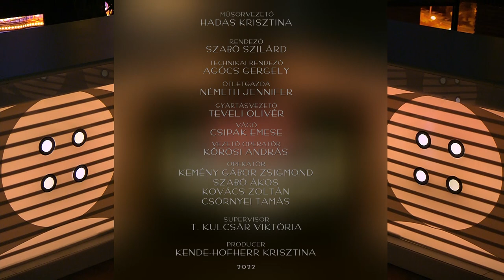NŐCOMMENT! EXTRA - VENDÉG: LOBENWEIN NORBERT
Hadas Kriszta a maroknyi maradék igazi újságírók egyike. Büszkék vagyunk arra, hogy a NőComment! csapatát erősíti.
Ki mást is kérhettünk volna meg arra, hogy a televíziós adások férfivendégelt segítsen nekünk kicsit jobban megismerni.

Ezen a héten a fesztiválok atyjával, Lobenwein Norbettel beszélget.

PRODUCER – KENDE - HOFHERR KRISZTINA
SUPERVISOR - T. KULCSÁR VIKTÓRIA
MŰSORVEZETŐ - HADAS KRISZTINA
RENDEZŐ – SZABÓ SZILÁRD
TECHNIKAI RENDEZŐ - AGÓCS GERGELY
ÖTLETGAZDA – NÉMETH JENNIFER
GYÁRTÁSVEZETŐ: TEVELI – HORVÁTH OLIVÉR
VÁGÓ – CSIPAK EMESE
VEZETŐ OPERATŐR - KŐRÖSI ANDRÁS
OPERATŐR:
KEMÉNY GÁBOR ZSIGMOND
SZABÓ ÁKOS
KOVÁCS ZOLTÁN
CSONYAI TAMÁS